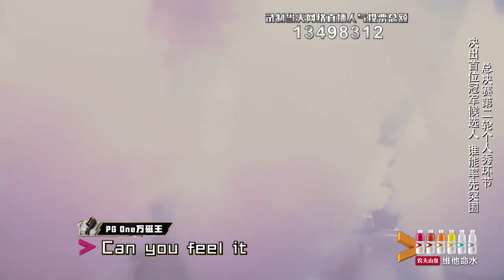【中國有嘻哈 EP12】PG One 《他》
《他》從懂事開始到現在一直都沒變過，從海選到現在一直沒變過，但是回頭發現站在身後的不止有他的母親，還有你們…can you feel it？